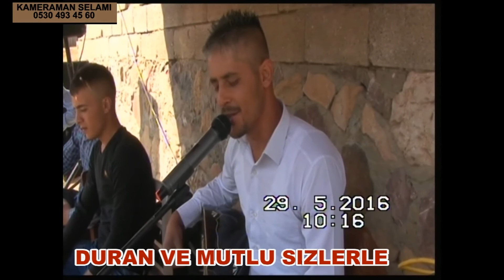YUMAKLI CERİTLİ HASANIN DÜĞÜNÜNDE KARELER -12